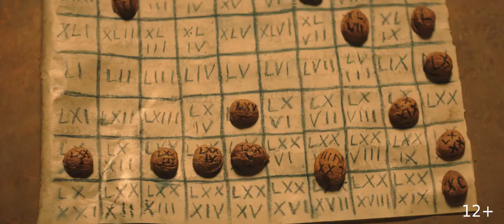Самое первое Рождество (2020) дублированный трейлер Il primo Natale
Трейлер Самое первое Рождество (2020) смотреть онлайн

 Сальво — убежденный атеист: еще бы, он промышляет кражей предметов духовного искусства. Отец Валентино — благочестивый священник. Два далеких друг от друга мира сталкиваются накануне Рождества: причудливой волей судьбы, Сальво и Валентино переносятся во времена библейских событий. Они оказываются в Палестине за несколько дней до Рождества. Им предстоит узнать о себе много нового, проявить мужество перед опасностью в лице царя Ирода и, рискуя собственной жизнью, спасти маленького Иисуса.

• Оригинальное название: Il primo Natale
• Страна: Италия
• Дистрибьютор: ПилотКино
• Режиссер: Сальво Фикарра, Валентино Пиконе
• Жанр: комедия

• В главных ролях: Сальво Фикарра, Валентино Пиконе, Массимо Пополицио, Роберта Маттеи, Джованни Калканьо, Мауро Спилатери, Массимо Чаньина